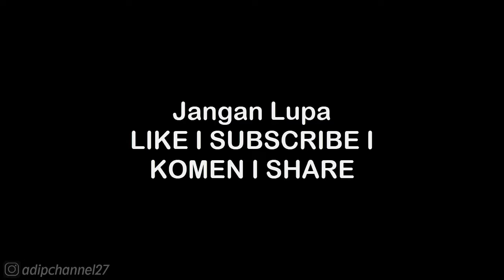Gangs Territory War 2 - East Los Santos 62.07% Under Control | GTA San Andreas